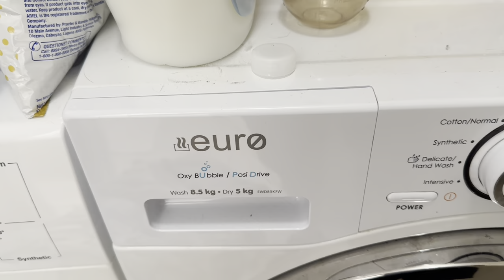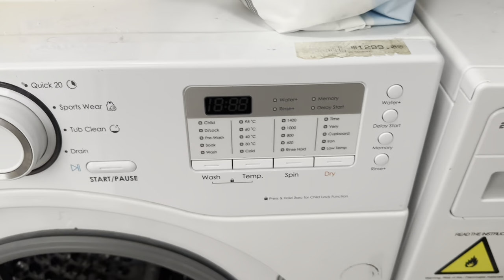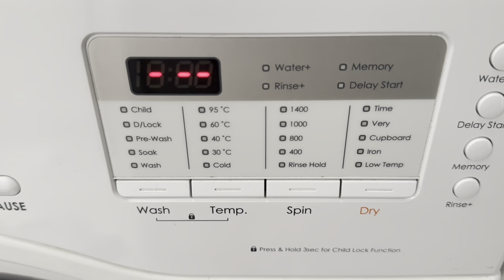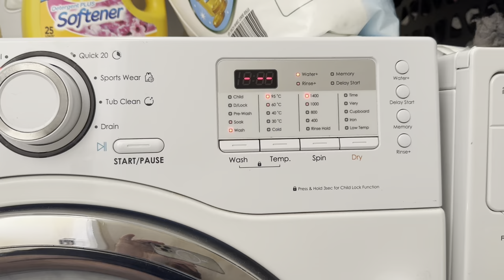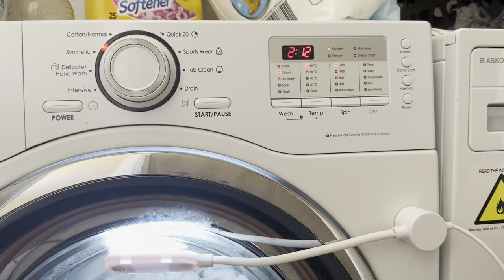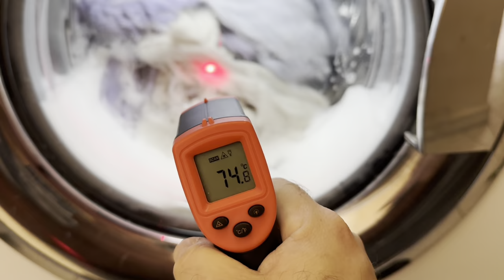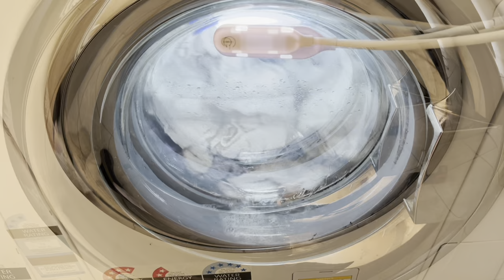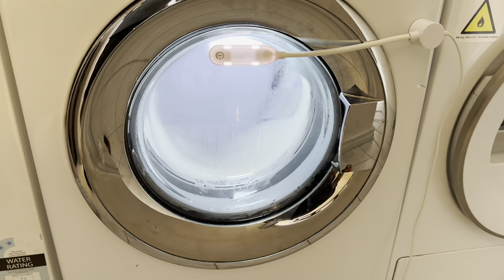Euro 8.5kg Washer Dryer - Cottons 90